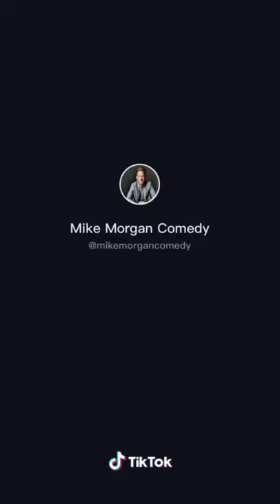Irish TikTok Compilation - Mike Morgan Comedy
The highest viewed videos from Mike Morgan Comedy TikTok